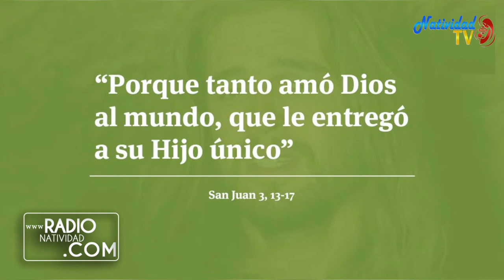EVANGELIO DE HOY (Lun-3/5/2021) P. Juan Carlos Gómez Yánez